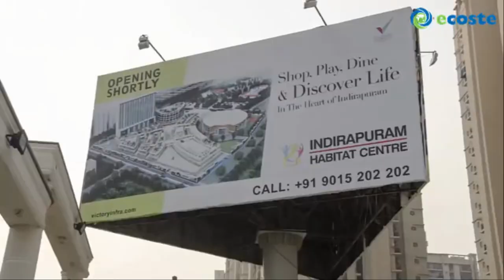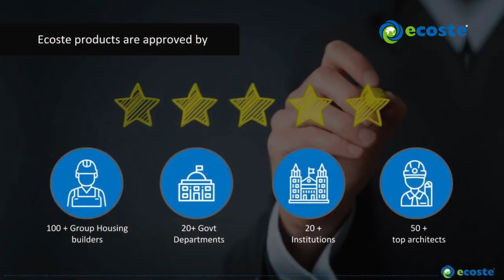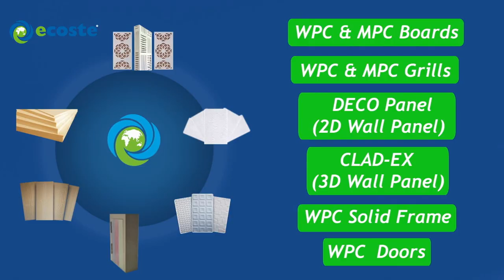നിങ്ങളൊരു ബിൽഡറാണോ WPC Grill Gate Jaali Door Window Frame shutter GRC FRP Malayalam PVC Kerala Price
ARS Associates, All Kerala. 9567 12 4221.

Ecoste WPC Grills are best option to replace conventional grills like GRC FRP Cement grills Aluminium Stainless steels etc. For South Indian Climate especially.  Ecoste Products are life time guaranteed products for interior and exterior use, 100% water and termite resistant.  WPC Grills are engineered products using virgin polymer and ~15% sagwan wood powder, no health and strength issues and company offers guarantee for screw holding capacity.  Other Ecoste products are WPC Kitchen boards, WPC high density Boards, WPC Grills, WPC 2D and 3D wall designs etc.  All ecoste products are available in Kerala. Site delivery available all over Kerala and south India.  ARS Associates is the strategic partner of Ecoste in south India.  Contact ARS Associates for your free samples.

Ecoste products are Made in India and not Chinese made.  Different from Chinese products, Ecoste never use recycled polymer and other husk powders for making WPC. The screw holding capacity is excellent.

You can see different videos of all ecoste products in this channel. Ecoste WPC Doors, Windows, Door frames, Window frames are better than wood, UPVC, steel doors etc.

Get your samples and show to your carpenter/engineer to ensure quality. We are sure, you will love it.

Our channel Ecoste Kerala provides youtube videos for all ecoste products in Malayalam Language, that will help all class of people to understand technical things.

for details and also see our installation videos in youtube, just search in Youtube, you will see million subscription Ecoste Videos.

Navigate in google maps to reach to our office and godown at Kalamassery Cochin and collect your free samples. Search ARS Associates or Ecoste WPC doors in google map please.